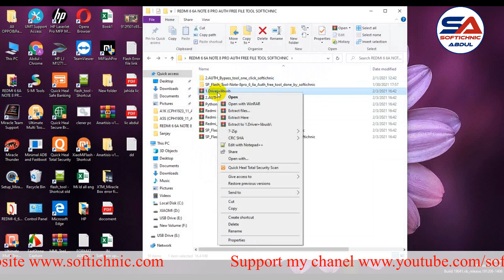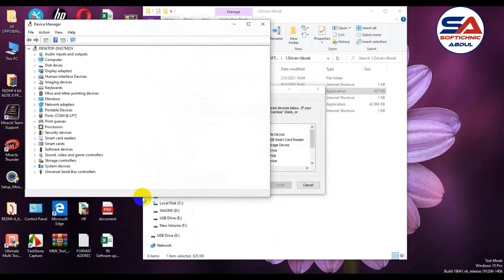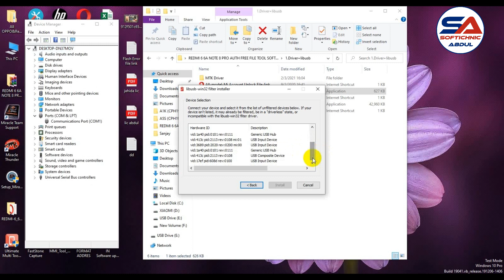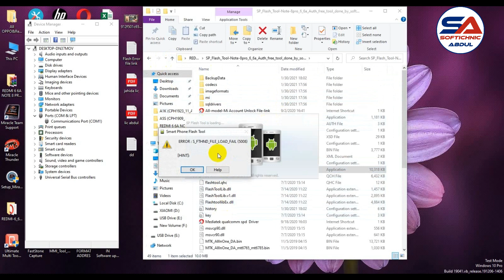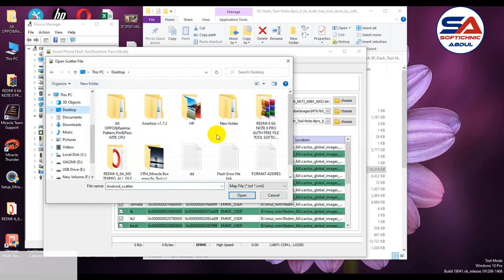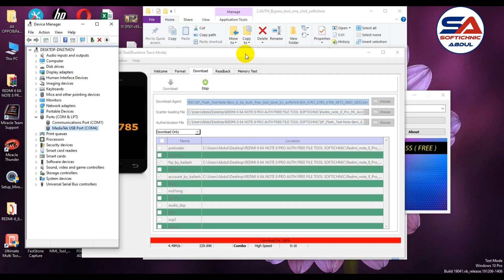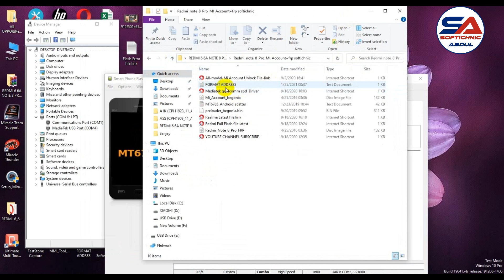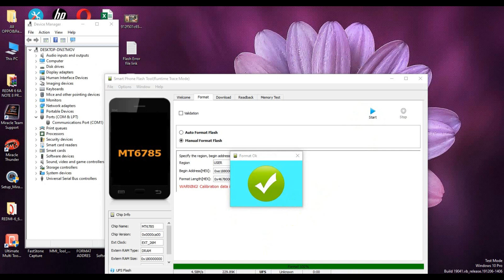free mi account redmi note 8 pro Redmi note 8 pro mi account free tool done by softichnic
➤Realme All Model Flash File
Mi Account All Model
Mi Miui Fastboot All Model
Mi Recovery All Model
Oppo All Model Flash File
Nokia All model Flash File
Jio All Model Flash File